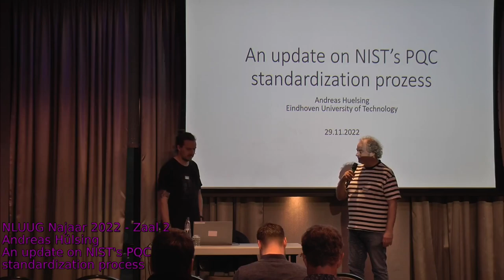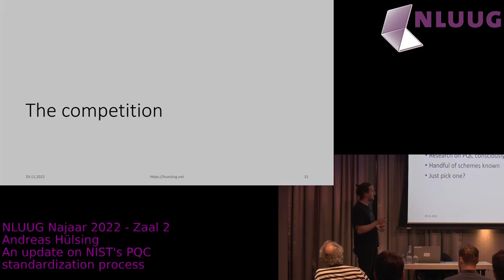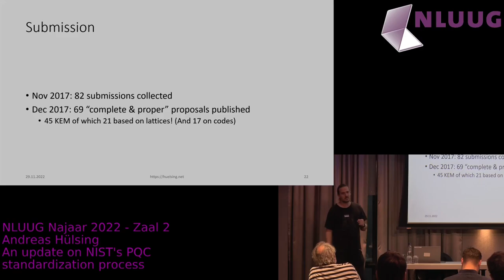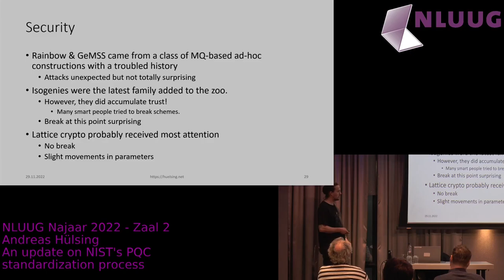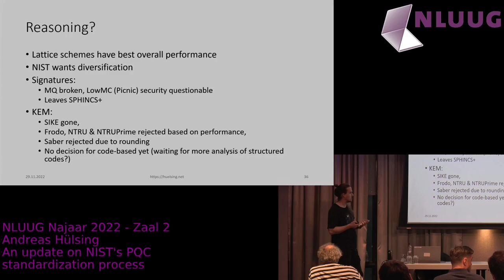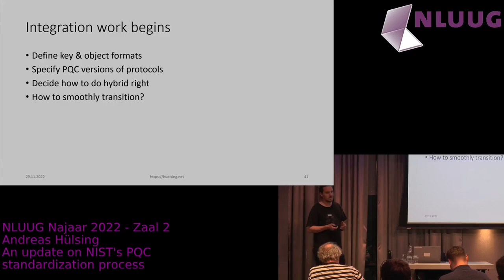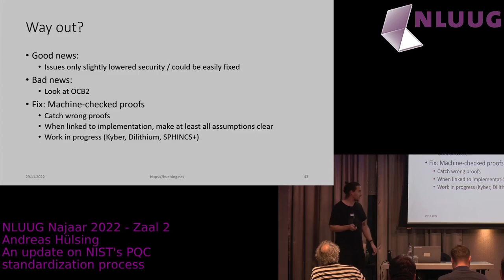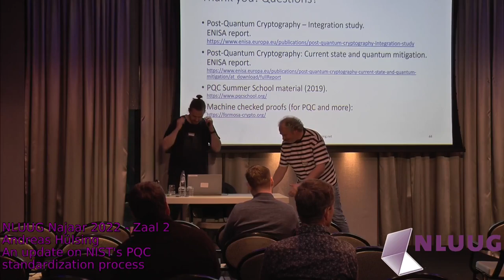NLUUG NJ22 - Andreas Hülsing -- An update on NIST's PQC standardization process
In this talk I will give an overview of the current situation regarding the selection and standardization of post-quantum cryptography. I will discuss the schemes selected by NIST, the schemes that moved to round 4, as well as recent and upcoming events on the topic. Finally, I will discuss which topics I think are next in the area of post-quantum cryptography.
Biography

I am assistant professor for provable security in the Coding Theory and Cryptology group at Eindhoven University of Technology (TU/e). Me and my research group are currently supported by NWO under the Vidi grant “A solid theory for post-quantum cryptography”. Besides, I am collaborating in the Formosa project to produce machine-checked proofs for high-assurance cryptographic software. My research focuses on post-quantum cryptography – cryptography that resists quantum computer-aided attacks. My works range from theoretical works, like how to model quantum attacks or formal security arguments in post-quantum security models, to applied works, like the analysis of side-channel attacks or the development of efficient hash-based signature schemes. In many of my works I try to combine the theoretical and the applied perspective. This is especially reflected in my work on standardizing post-quantum cryptography. To learn more about my research, have a look at my homepage